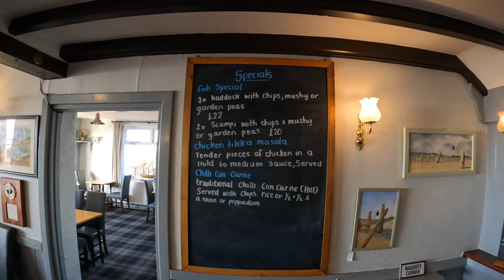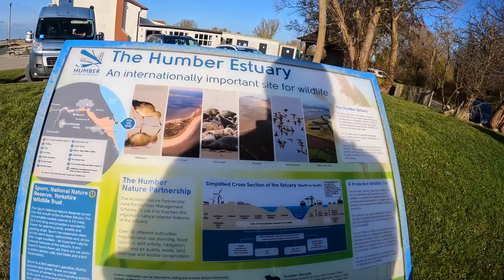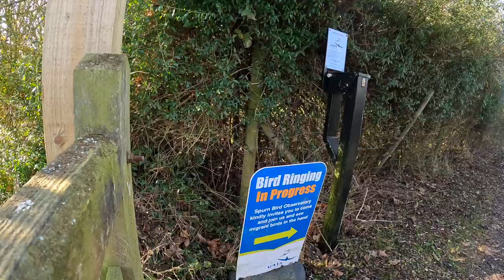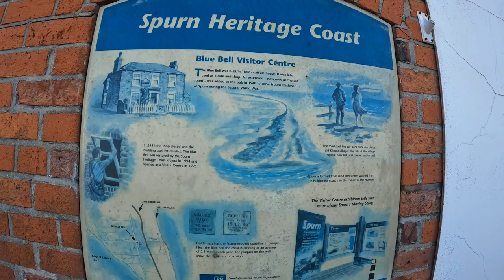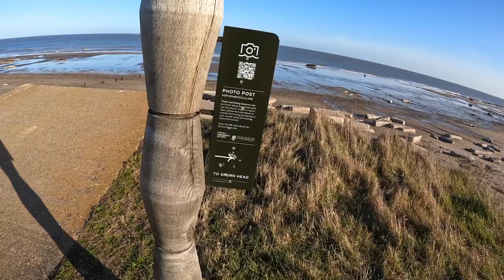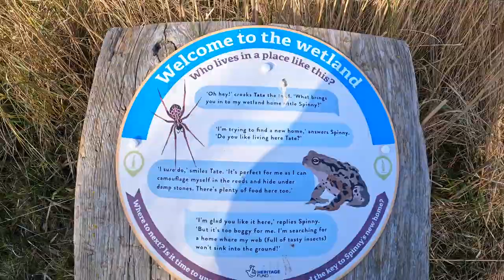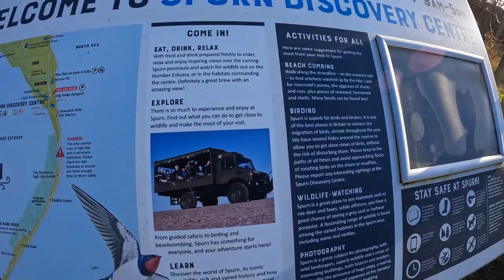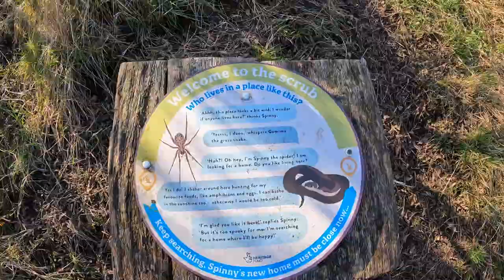THE MIGHTY HUMBER AT KILNSEA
Me & Her On Tour.gill & nigel on tour in frank the motohome.